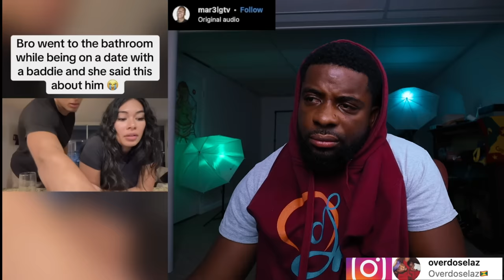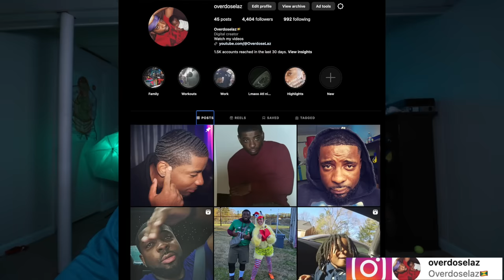White Aunties Aint Built The Same No More